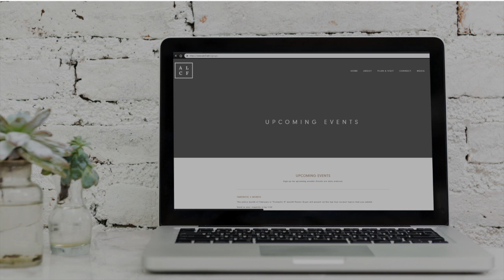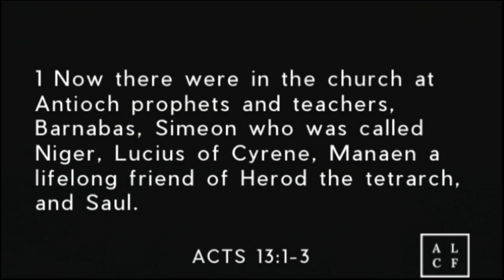State of the Church: The Church that Matters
Pastor Bryan preaches from Acts 13:1-3.